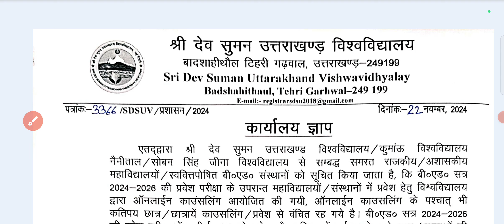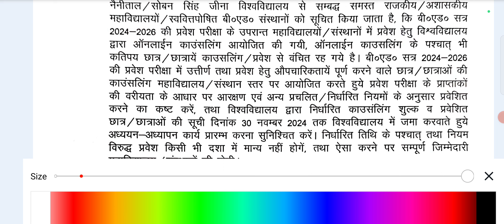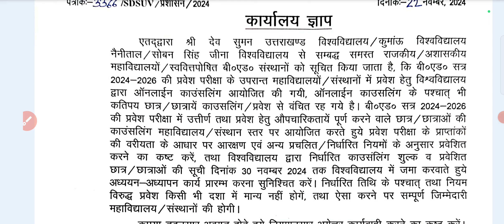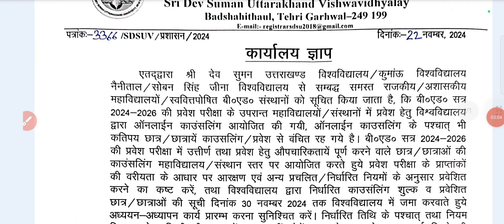uttarakhand combined bed entrance exam counseling | ku bed admission। | sdsuv bed entrance |ssju bed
अधिक जानकारी के लिए
Instagram dm -
          kdstudypoint